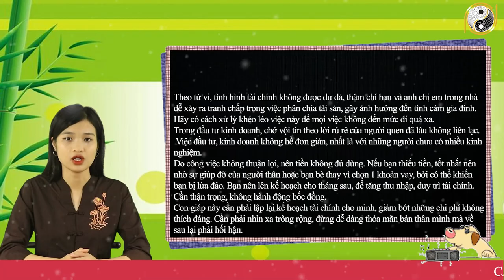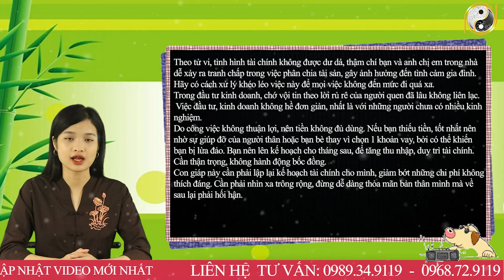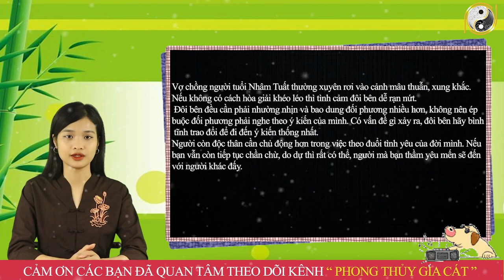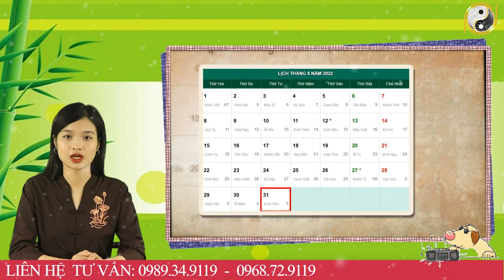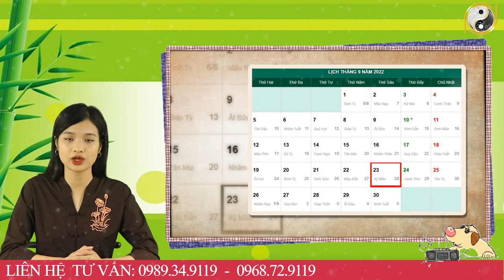Tháng 8 ÂL Năm 2022 Tuổi Nhâm Tuất 1982 TRÚNG SỐ LIÊN TIẾP, Ăn Trọn Lộc Trời Ban Khao Cả Họ Hàng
01. Linh phù giải hạn
02. Hồ lô hóa giải Ngũ Hoàng
03. Mai Hoa Phú Quý
04. Gương bát quái tinh cầu
05. Kim bài thái tuế 2023
06. Vòng tam hợp Dần Ngọ Tuất
07. Vòng tam hợp Thân Tý Thìn
08. Vòng tam hợp Hợi Mão Mùi
09. Vòng Tam Hợp Tỵ Dậu Sửu
10. Bát bảo tâm kinh
11. Minh Quang pháp bảo cầu
12. Minh Quang pháp bảo lục giác
13. Tỳ Hưu Lộc Tài (Đồng)
14. Tỳ Hưu Khai Vận ( Bạch Ngọc)
15. Bách Niên Tụ Tài ( tụ tài lộc)
16. Song long ngọc ấn ( ấn thăng quan)
17. Kim bài ngũ Lộ Thần Tài
18. Hồ lô bình an ( treo xe)
19. Móc khóa văn xương
20. Ống bút văn xương gỗ đào
21. Bút văn xương gỗ đào
22. Bút văn xương gỗ đào nhỏ
23. Hoa mai kim tiền ( mạ vàng )
24. Các vật phẩm phong thủy khác